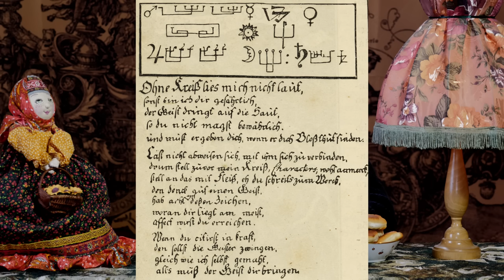С.В. Савельев - Пузыри иллюзий